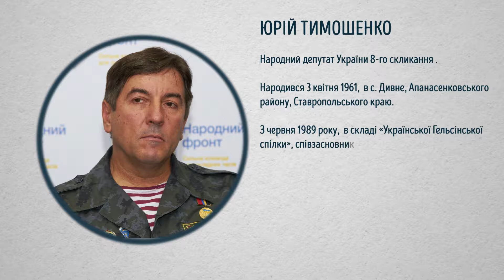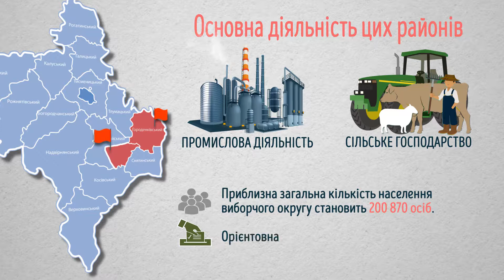Виборчий округ. Юрій Тимошенко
Що думають про Юрія Тимошенка його ж виборці? Як оцінюють роботу народного обранця незалежні експерти та політичні опоненти? Незалежний аналіз діяльності народного депутата Юрія Тимошенка дивіться у "Виборчому округу" о 19:45 на UA: КАРПАТИ.